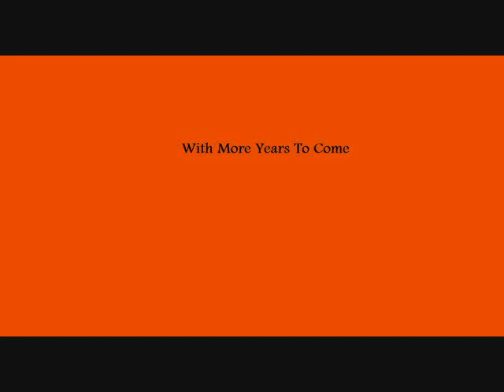John Chiles #7 Texas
From high school to his freshman year in college